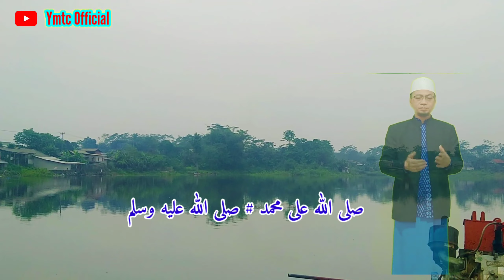Solawat Jibril 😭😭 || Jadi Sebab Urusan Lancar || Rizqi Mengalir || Penenang Hati